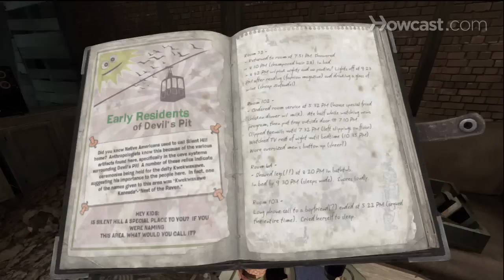Silent Hill Downpour Walkthrough Part 5 - 26381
Fiddle with some knobs in Silent Hill: Downpour, the survival horror game from Vatra Games.

Inmate: Did that... really happen? Looks like a way out. Hmm... panel's busted.

Walkie talkie: All units be on the look out for Wayside Inmate Transfer Bus headed Northbound on route 73 with seven inmates and two C.O.s. Officer failed to check in and the driver's not answering the radio. Possible TC. Over.

Inmate 1: Sounds like I don't have much time. Locked.

Man's voice: Remember, if you tell the truth, you don't have to remember anything.

Inmate: Hello?

Inmate 2: Fucking like that bitch? Come on bitch, fucking get back up. You wanna fucking try that again? Come on bitch. Let's see what you've fucking got. Pinche cabrona! Fucking get up bitch. No chingues conmigo, puta!

Inmate 1: Hey! Let go asshole, you don't understand.